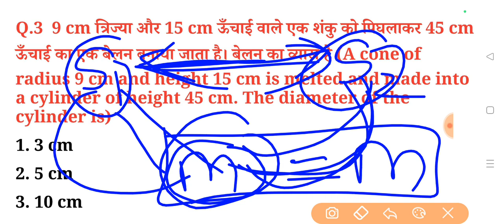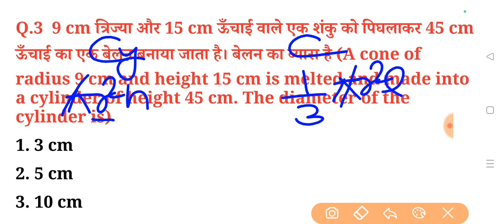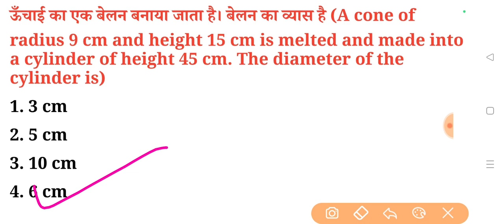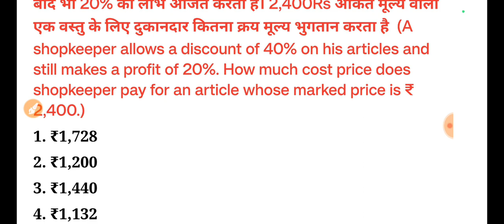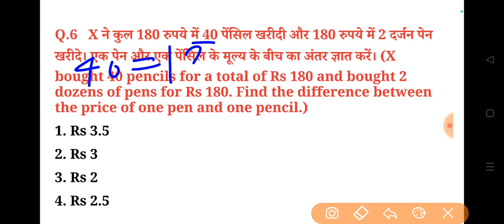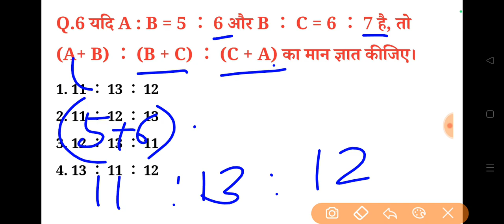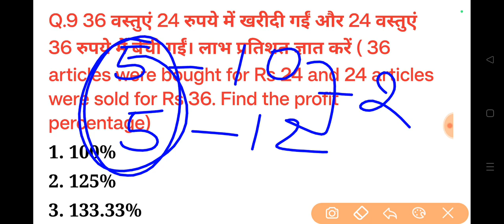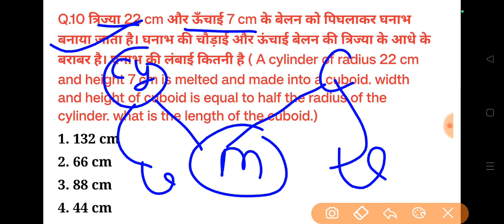DSSSB MATH||MATH CLASSES FOR DSSSB EXAM|DSSSB MATH MOCK TEST|MATH FOR DSSSB PGT/TGT/PRT